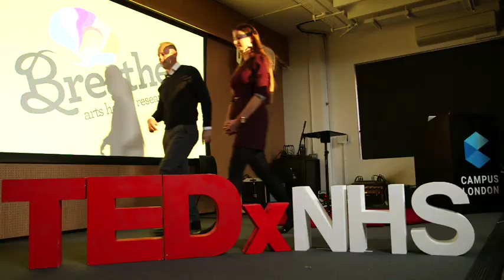Making something impossible, possible | Yvonne Farquharson | TEDxNHS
In this TEDxNHS talk, founder Yvonne and magician Richard demonstrate the ways in which magic can transform the lives of young people living with hemiplegia. Yvonne is the founder and managing director of Breathe AHR, an organisation which harnesses creative arts to achieve health outcomes for patients and health care workers. This talk was given at a TEDx event using the TED conference format but independently organized by a local community.